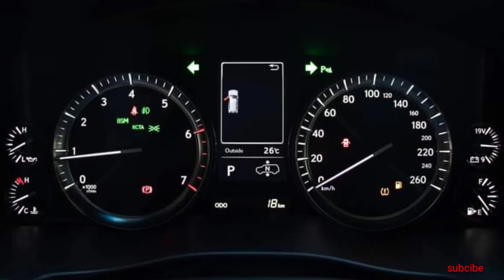Lexus rx 570 option super sport 2021